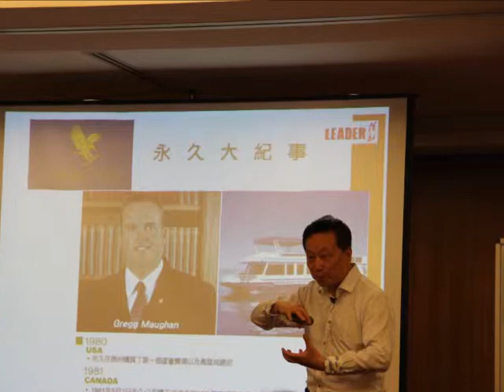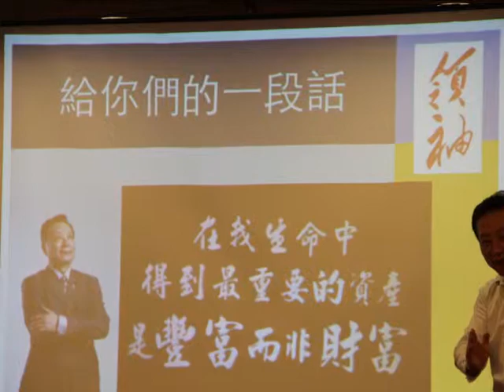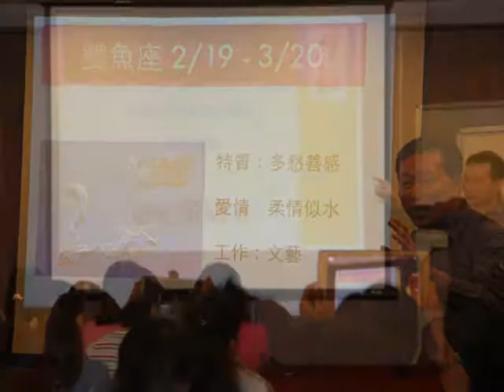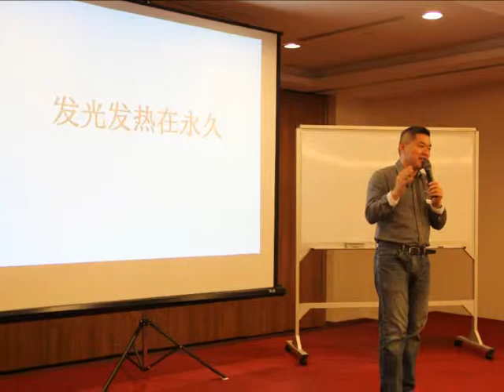「创业赢家」，2天1夜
「创业赢家」，2天1夜 ， 17-18th May 2014
台湾知名实践家，张树人 邀您出席 「创业赢家」。
他是 全球华人精英 一定要认识的一位 导师，师傅， 教练，顾问，他更是一位 不折不扣的 “实践家”。 因为，他分享的都是他的 实战经验 ！ 他提供的 意见 与 方案 都非常的实在，非常实用。 一生中 最少一定要上过他的一个 课程。